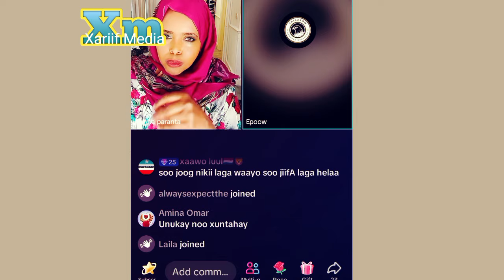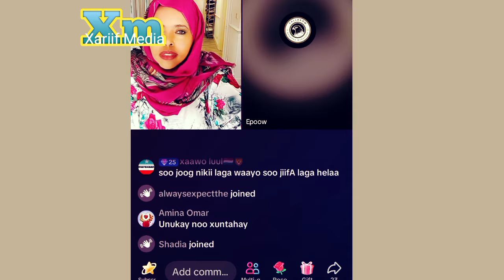Hanna Paranta Ali Iyo Walashe Fathia Absie Oo Miskin Jawaabay Video Live Tiktok 25 May 2024